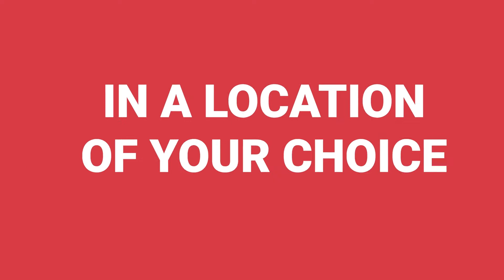Next Level | The New teambuilding game for 2022 | By ClueGo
New Year, new Game.

The all new game "Next Level" is available to play via Cluego from TODAY! Over 300 BRAND NEW CHALLENGES - and a whole new experience freshly crafted to entice and engage teams.

It's time to get involved.

= For all your team building needs, Virtual and Live events worldwide.